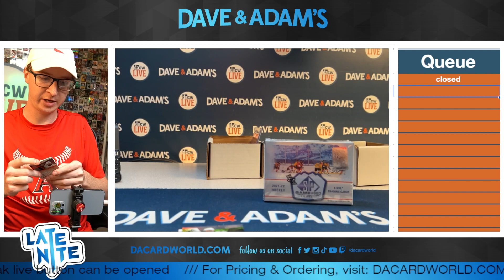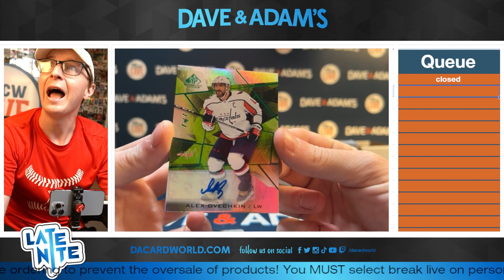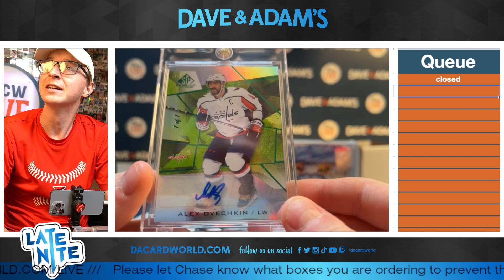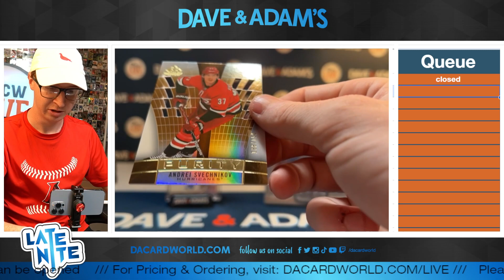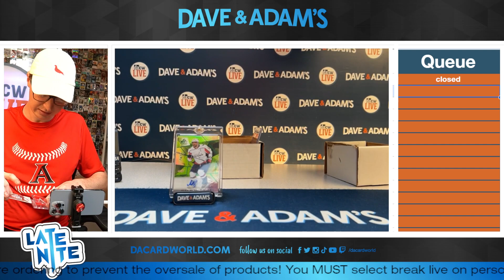Wewesap SPGU ONE OF ONE AGAIN 8/4